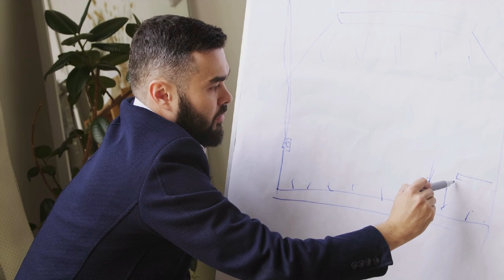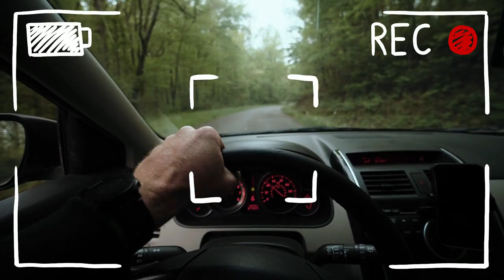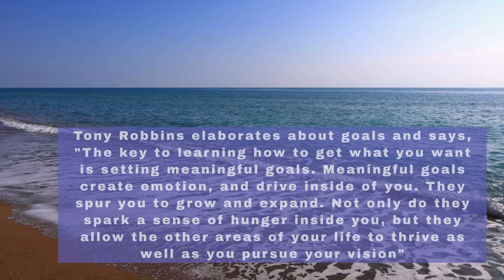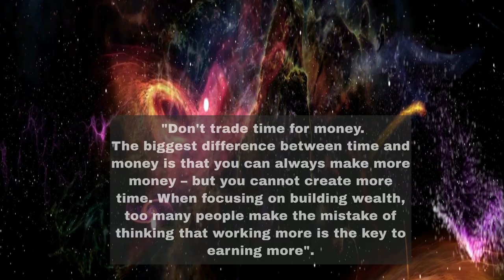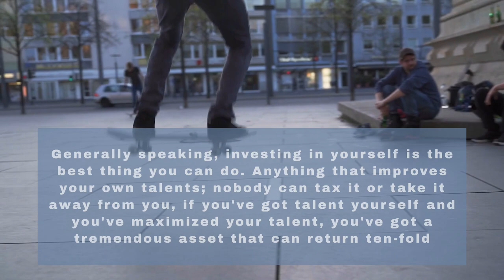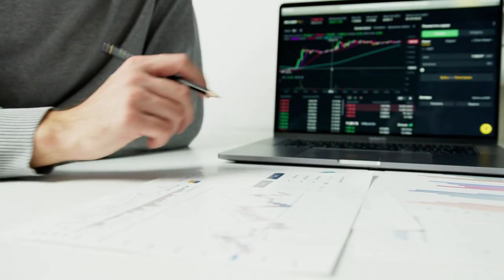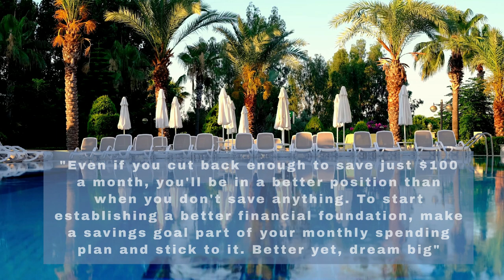Money Master The Game Takeaways By Tony Robbins 7 Simple Steps To Financial freedom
Ready to achieve financial freedom? In this video, we'll share our top takeaways from Tony Robbins' "Money Master The Game" book. Get ready to learn smart money tactics for managing your money and achieving financial success. Let's master the money game together with money master the game takeaways by tony robbins.
The 7 key takeaways from money master the game will help you improve your personal finance & teach you on how to become a millionaire .This book is a Best seller on Personal Finance and a great guide to achieve financial independence by investing, frugal living using the financial education.